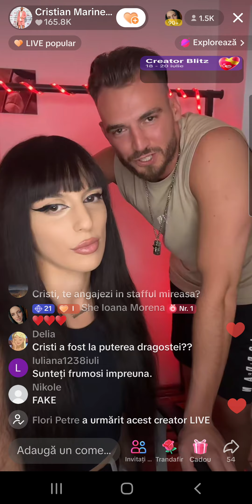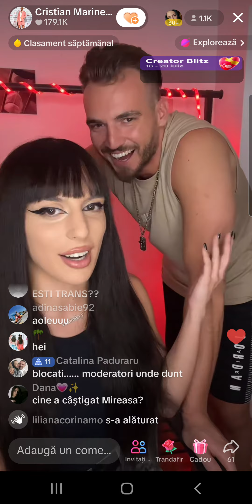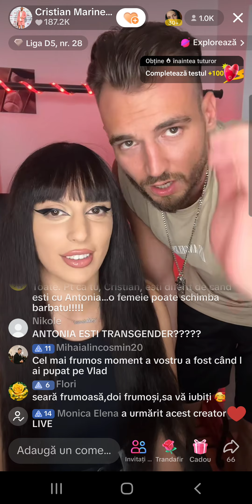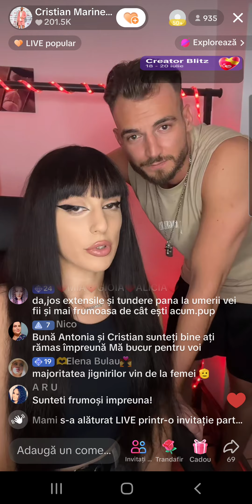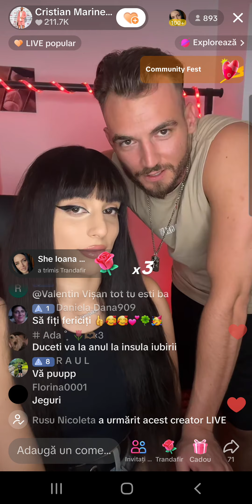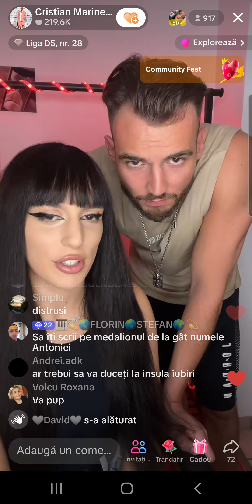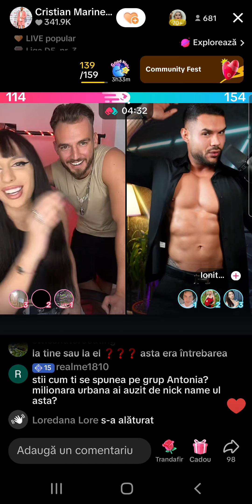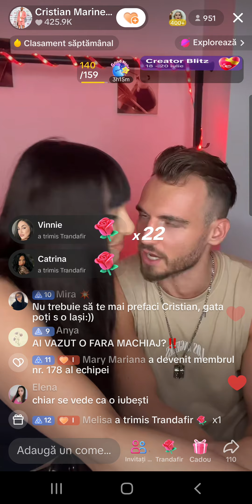ANTONiA HORVATH si CRiSTiAN MARiNESCU primul Live impreuna 🤍🫀📣❣💔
se pare ca am convins-o toti pe Antonia ❣🙏🤌
a mers, felicitari tuturor 💟